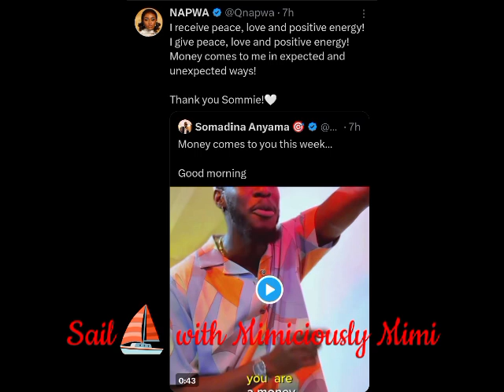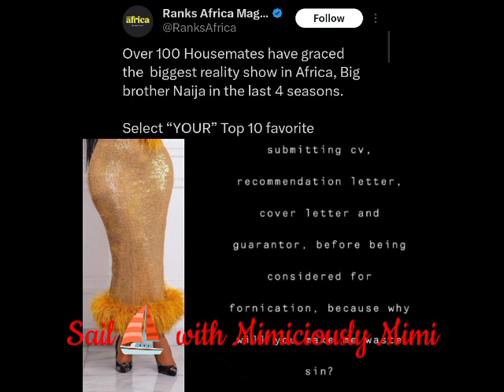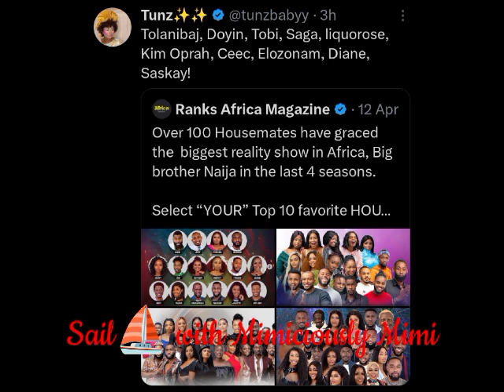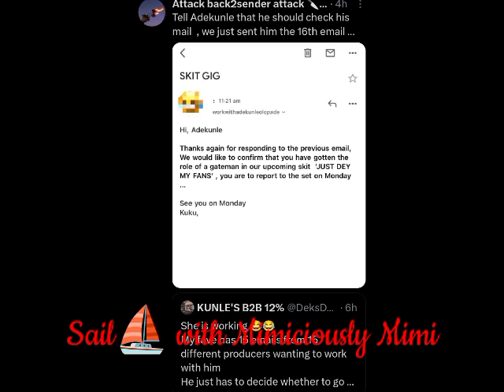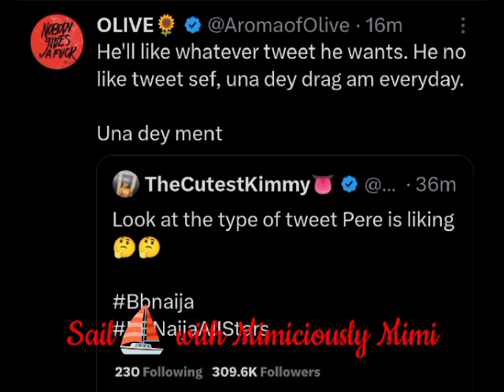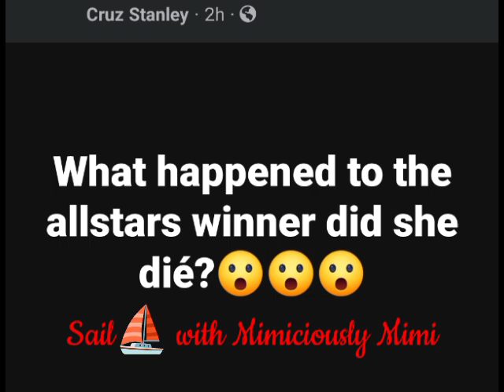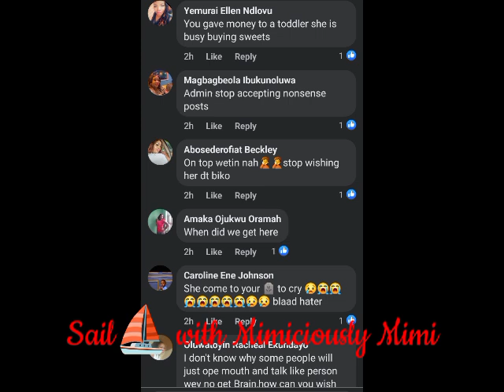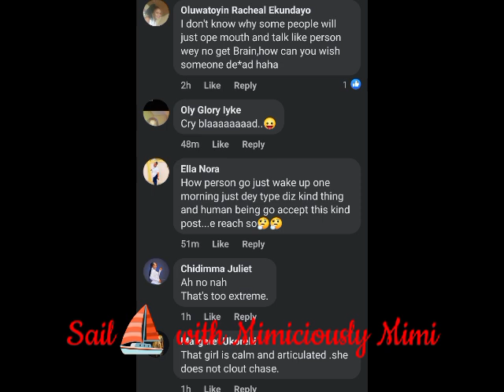PERE CALLED OUT/SHO*CKING AS NETIZENS SPILL DI*RTY ON ILEBAYE'S LI*FE/ADEKUNLE & VENITA AS